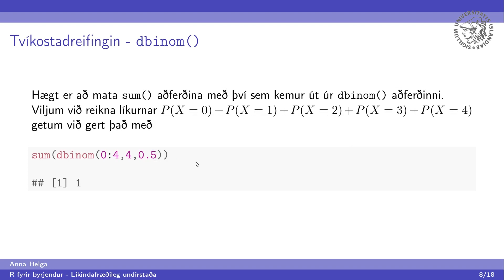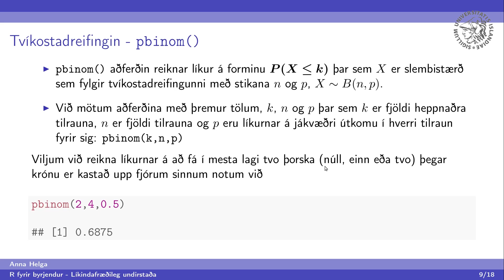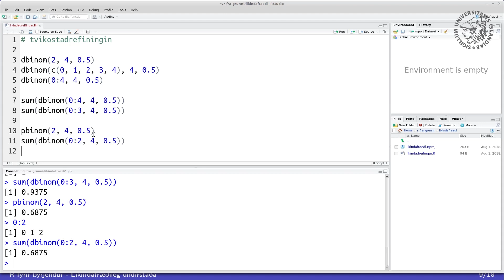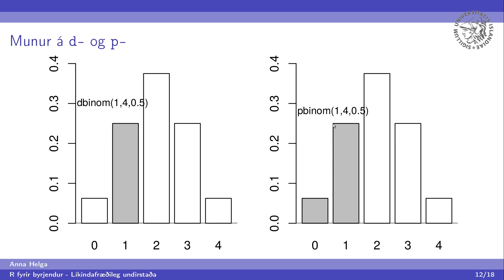R frá grunni - kafli 5, hluti 2